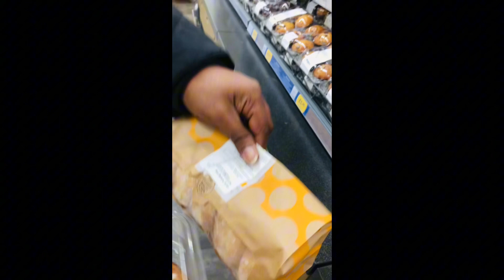Hereford town|mini vlog😊srilankanlife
Hereford is a beautiful town in the United Kingdom 😊